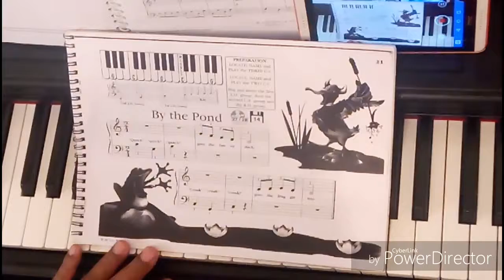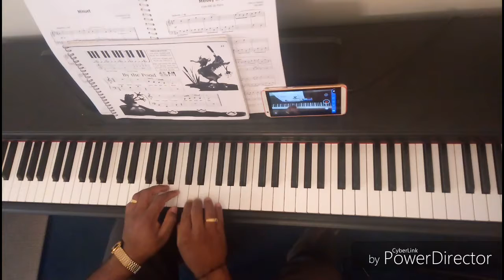Malayalam keyboard lessons-17032018_14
By the pond